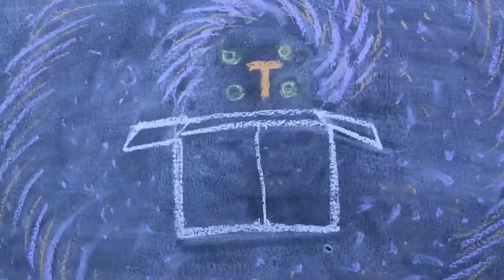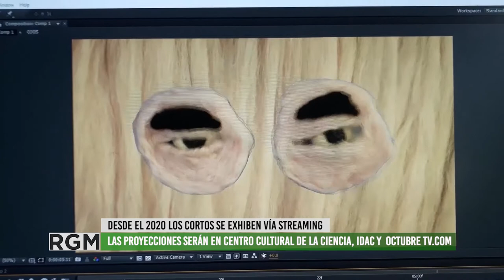Décima edición del Festival de Cine Cartón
Entre el 7 y el 13 de noviembre de 2021, se lleva a cabo este encuentro de cine animado en CABA. Quienes llevan a cabo este Festival seleccionaron más de  150 producciones, de las cuales, más de 80 participan por premios por categoría. Entrevistamos a Maxi Bearzi, uno de los organizadores, y a Luciano Tortolini Ayles, animador en competencia. Esta iniciativa es impulsada por Radio FM La Tribu y apadrinada por el humorista gráfico argentino Caloi.